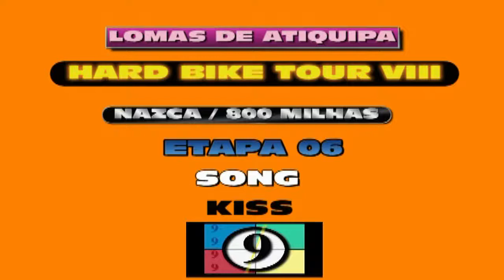Lomas de Atiquipa